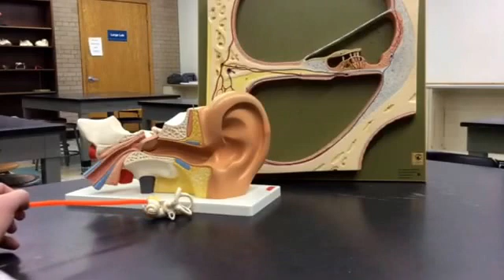Ear anatomy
@2:52, it should be "oval window" instead of round window.
When identifying muscles, the video incorrectly shows stapedius superior to the auditory tube. That should be the tensor tympani. The muscle inferior to auditory tube is tensor veli pallatini. Stapedius is not shown on the model.